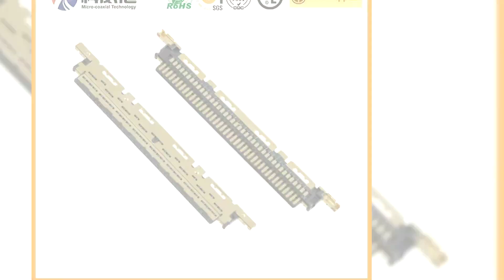Quality Connectivity Solutions HK185LEDM-CH25H Cable Assemblies HIROSE DF36-15P-SHL IPEX 20679-020T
Quality Connectivity Solutions with HK185LEDM-CH25H Cable Assemblies HIROSE DF36-15P-SHL IPEX 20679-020T